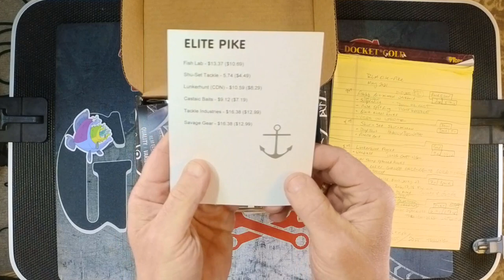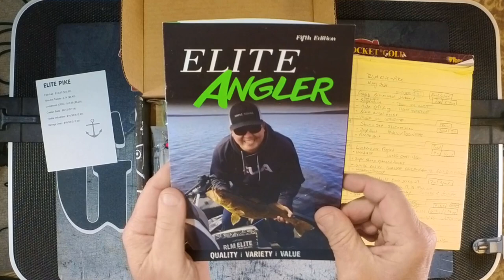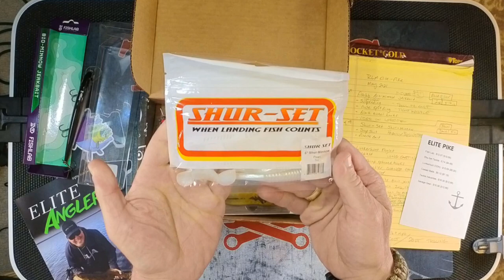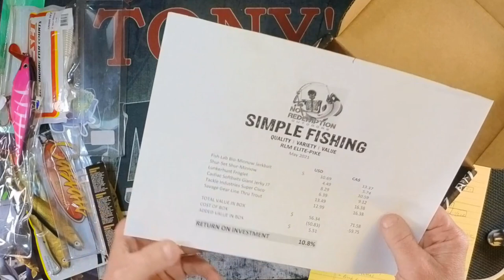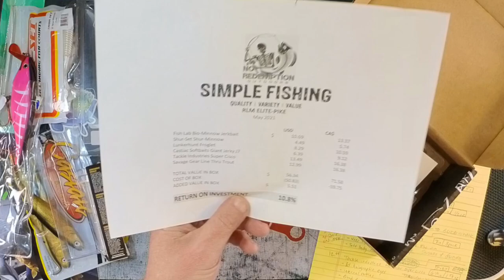SIMPLE FISHING RLM ELITE PIKE BOX (May 2021)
Welcome back and thanks for joining us as we take a look inside the May 2021 edition of the RLM ELITE PIKE BOX, from Simple Fishing.  This is a Canadian company, where they know their Pike fishing!  And that is why I really like this company.  I know that these baits will flat out catch BIG PIKE!

May 2021

TOTAL VALUE IN BOX  $56.34
COST OF BOX  (50.83)
ADDED VALUE IN BOX  $5.51

RETURN ON INVESTMENT 10.8%